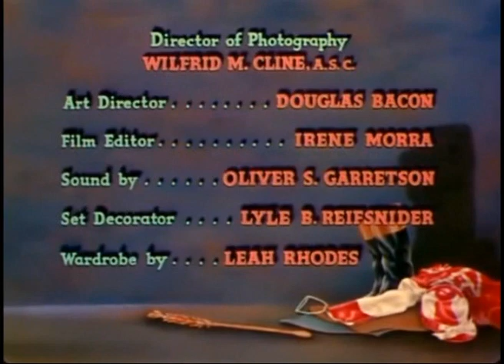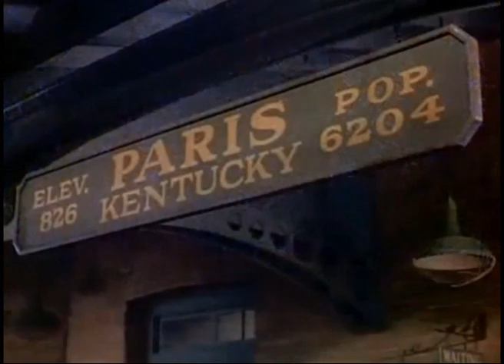The Story Of Seabiscuit (1949) - Main Title & Prolugue & Ending Card "Titles" - (WB - 1949)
The Story of Seabiscuit is a 1949 American drama film directed by David Butler and starring Shirley Temple and Barry Fitzgerald in a semi-fictionalized account of racehorse Seabiscuit, the top money winner up to the 1940s. The screenplay was written by John Taintor Foote, uses the actual racehorse names, but changed the names of people involved.

Though shot in Technicolor, the film incorporates actual black-and-white footage of Seabiscuit in races, including the 1940 Santa Anita Handicap and the 1938 match race against rival War Admiral, which is still considered by many to be the greatest horse race of all time.

Recorded and Captured On DVD "The Story Of Seabiscuit - 1949", (DVD - 2003 - Warner Bros. Home Entertainment "Formerly Called Warner Home Video") In Play Movie.